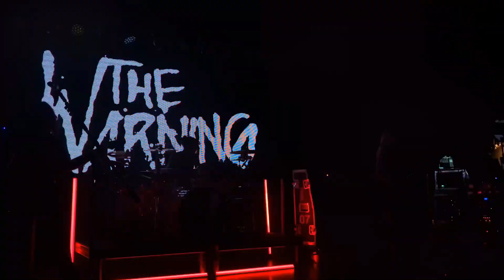The Warning - Live. Warsaw, Brooklyn NY-2.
The Warning - Live. Warsaw, Brooklyn NY. 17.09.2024

00:00 - Choke
03:38 - Satisfied
06:39 - Martirio
10:40 - Six Feet Deep Live
13:36 - Sharks
16:43 - Evolve
Part - 1